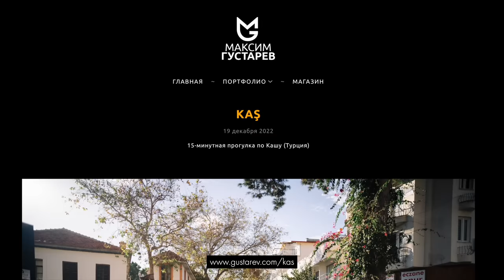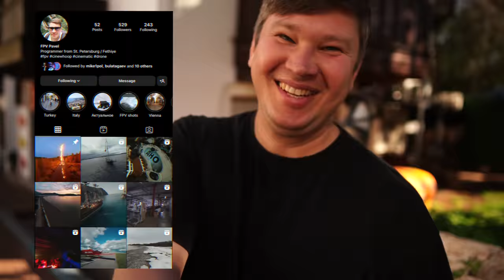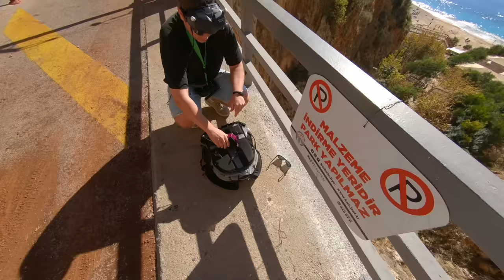Каш – Турция / секретный пляж и заброшенный отель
Тайминги:
0:00 Интро
0:45 Влог
1:16 О Каше
2:15 Как доехать?
3:14 Влог
4:31 Стрит фото на Viltrox 24 1.8
6:09 Влог
6:53 Фото из Каша
7:03 Влог
7:20 Летаю на FPV в заброшенном отеле
9:45 Ушатал дрон =(
11:12 Заселились в гостиницу
12:12 Как я утопил дрон в море
13:21 Голопопая Инна в отеле на FPV
13:46 Пляж Капуташ
18:18 Заключительная часть